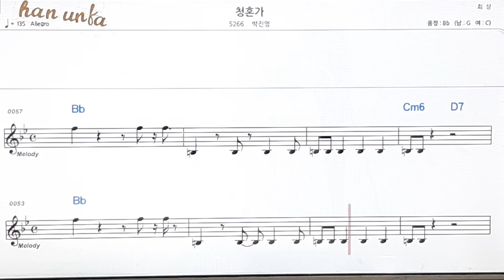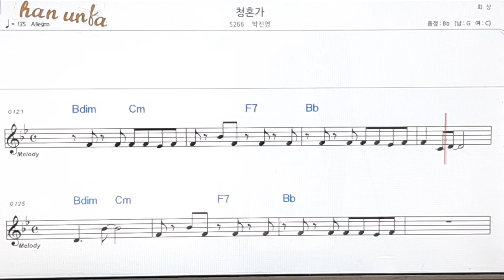청혼가/박진영👍노래 반주, 코드 악보,가라오케💋Karaoke*Sheet Music*Chord*MR